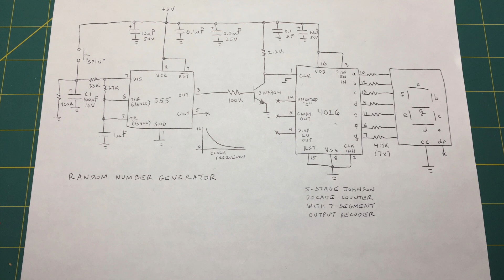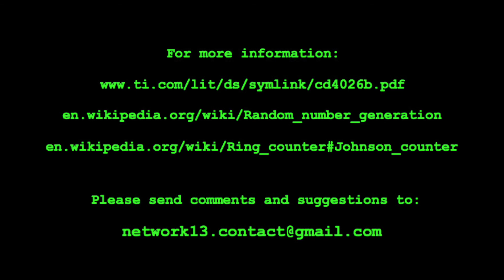Random Number Generator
Random number generator.  Includes schematic, links, and a short demo.

Network XIII: Electronics projects, demos, builds and teardowns for hobbyists and makers.  All are welcome.